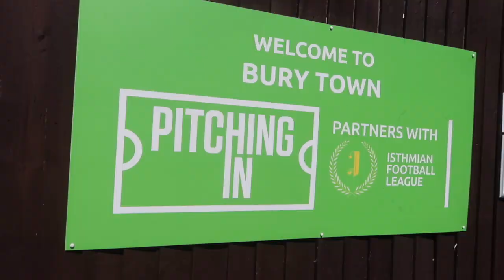HASHTAG'S 2022-23 SEASON IS UNDERWAY! - Hashtag United v Bury Town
Matchday Vlog!

It is my beloved club Hashtag Utd vs Bury Town in Isthmian League North opener! Both teams are looking for collecting many points as they possible can to reach the playoffs! You couldn't ask for a tough start than starting at most supported club of last season first!